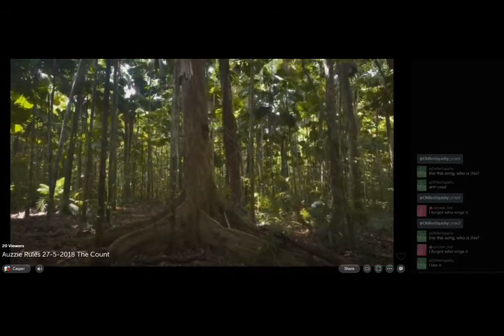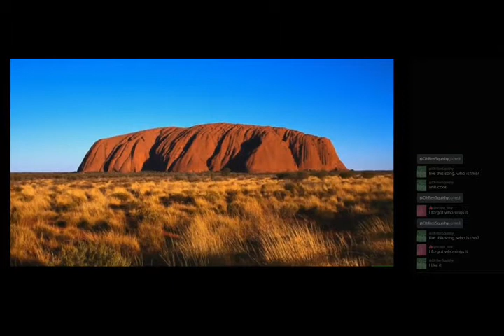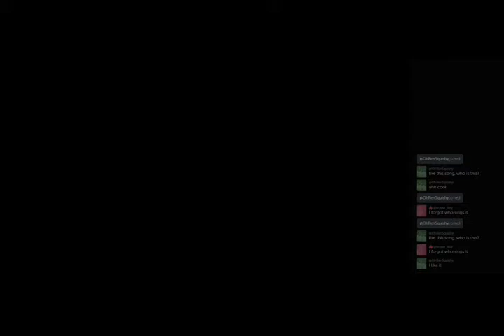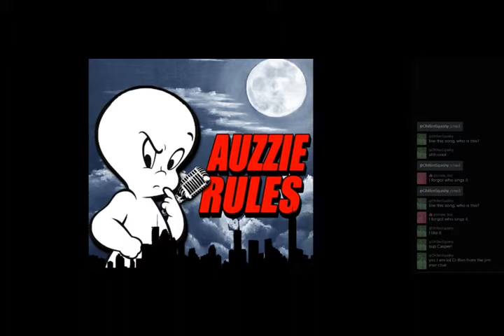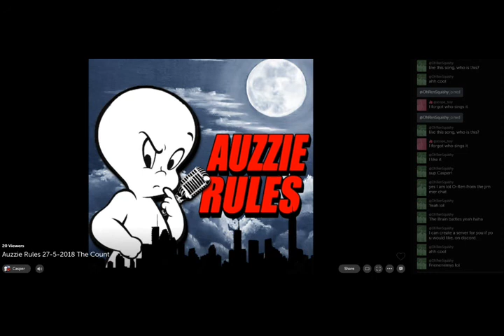Auzzie Rules 27 5 2018 Scope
Casper talks about his Internet outage and Twitter Drama then Jeff Count Drops in for a chat